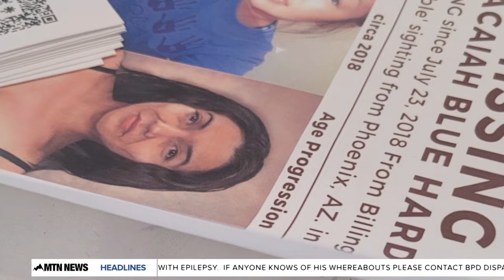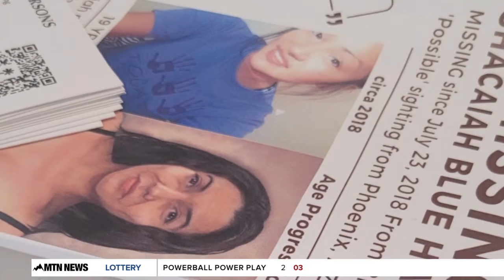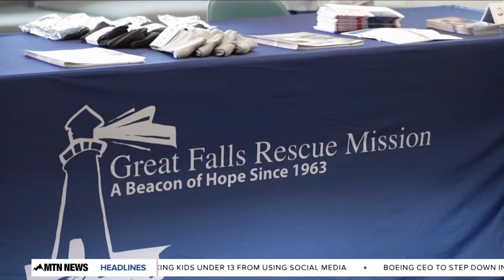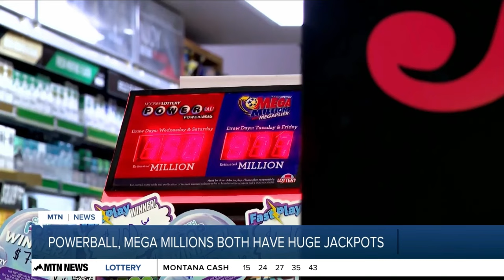MTN Noon News with Augusta McDonnell 3-25-24